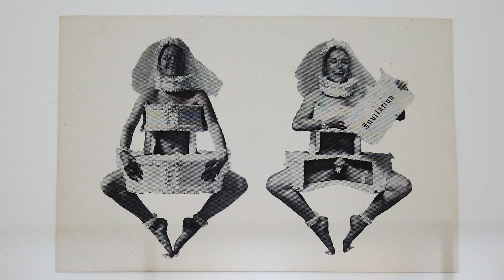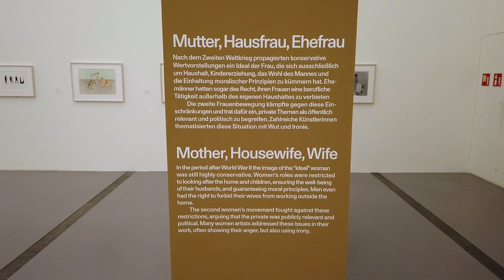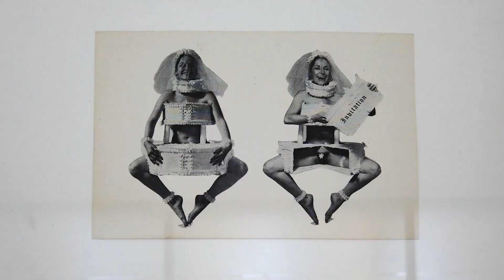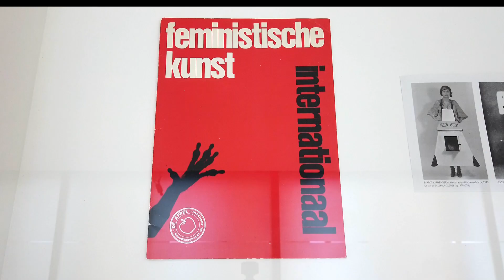SneakPeek: Female Sensibility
Das Lentos zeigt  in der Ausstellung "Female Sensibiity" mit über 200 Kunst­wer­ken aus der Wie­ner SAMM­LUNG VER­BUND, wie 82 Künst­le­rin­nen die Kon­struk­ti­on des Weib­li­chen in den 1970er-Jah­ren hin­ter­frag­ten. Die Aus­stel­lung hebt die Pio­nier­leis­tung der ​„Femi­nis­ti­schen Avant­gar­de“ her­vor. Den Begriff präg­te Grün­dungs­di­rek­to­rin Gabrie­le Schor um den Kunst­ka­non zu erweitern.

Erst­mals in der Geschich­te der Kunst zeig­ten vie­le Künst­le­rin­nen auf ver­schie­de­nen Kon­ti­nen­ten die Unter­drü­ckung der Frau. Dabei setz­ten sie den eige­nen Kör­per als sozia­les Zei­chen ein. Sie pran­ger­ten die Ein­schrän­kung auf die Rol­le der Mut­ter, Haus- und Ehe­frau an; visua­li­sier­ten das Ein­ge­sperrt-Sein, die weib­li­che Sexua­li­tät, das Dik­tat der Schön­heit und fächer­ten eine Viel­zahl von weib­li­chen Iden­ti­tä­ten auf. Erstaun­lich ist, dass for­mal ähn­li­che Stra­te­gien ent­stan­den, obwohl die Künst­le­rin­nen ein­an­der nicht kann­ten. Von der män­ner­do­mi­nier­ten Male­rei los­ge­löst wid­me­ten sich die Künst­le­rin­nen Medi­en wie Foto­gra­fie, Film und Per­for­mance, die im Ver­gleich his­to­risch ​„unbe­las­tet“ waren. Der Über­zeu­gung ​„Das Pri­va­te ist Poli­tisch“ fol­gend reflek­tier­ten die Künst­le­rin­nen tra­di­tio­nel­le gesell­schaft­li­che Erwar­tun­gen an Frau­en und tra­ten die­sen mit viel Iro­nie entgegen.

Neben pro­mi­nen­ten Posi­tio­nen kön­nen auch vie­le weni­ger bekann­te im Lentos zum ers­ten Mal ent­deckt wer­den. Unter den 82 inter­na­tio­na­len Künst­le­rin­nen sind 17 Öster­rei­che­rin­nen vertreten.